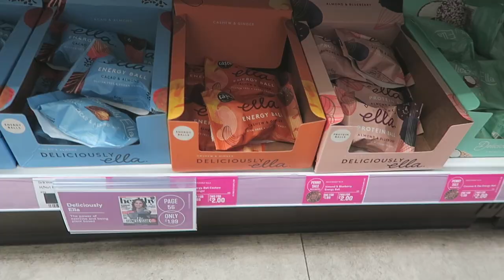Jarmark świąteczny w Edynburgu / VLOGMAS 17 & 18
Miłego oglądania!

xoxo,
Karolina